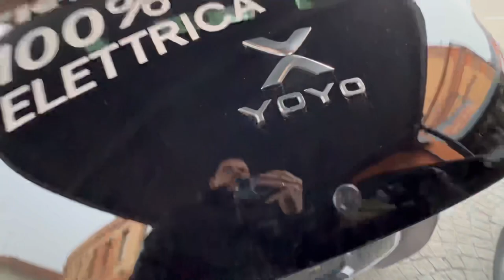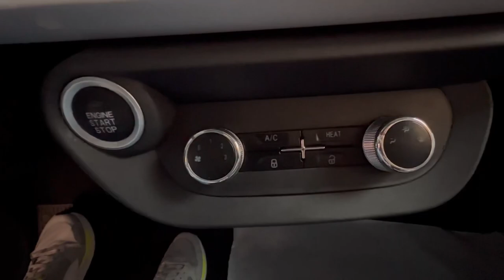YOYO 100% Elettrica 😎